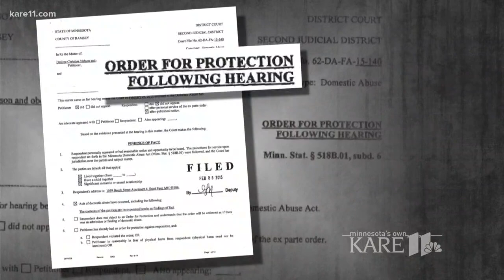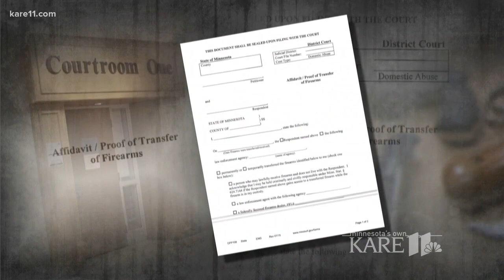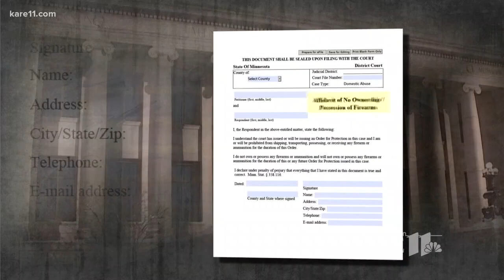KARE 11 Investigates: Courts change policy to keep guns from domestic abusers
After KARE 11 investigation finds weak enforcement of firearm surrender orders, Minnesota Courts take action to protect domestic abuse victims.